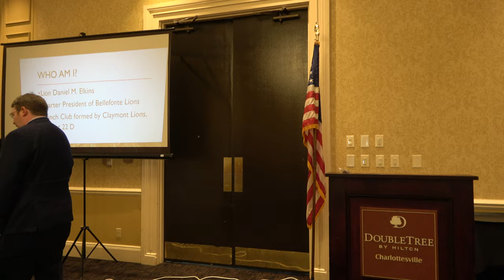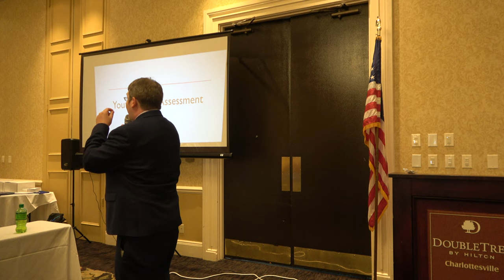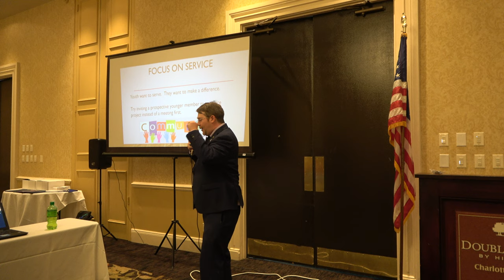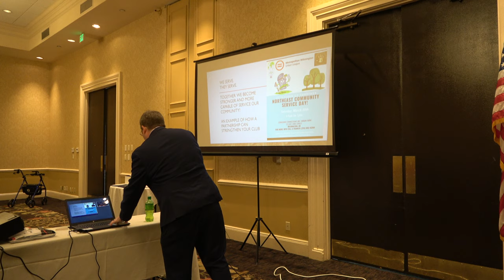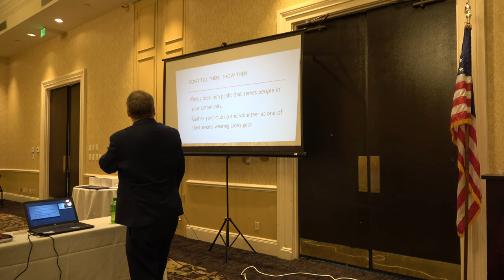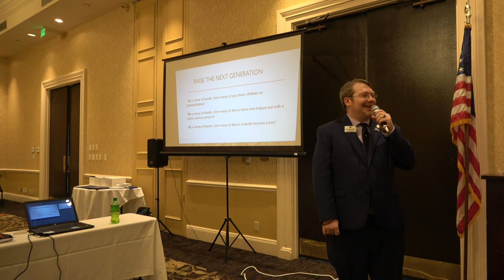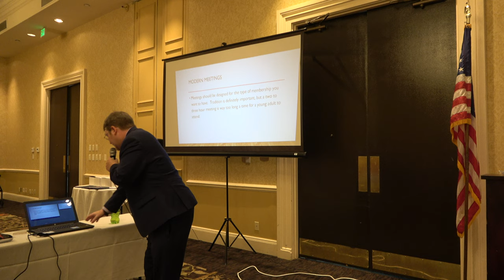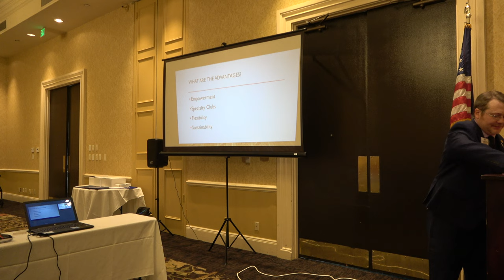Lion Daniel Elkins Keynote Speech October 5, 2019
Keynote speech from the Lions District 24-L 2019 Fall Conference in Charlottesville, Virginia.